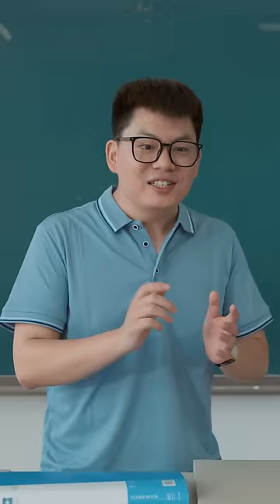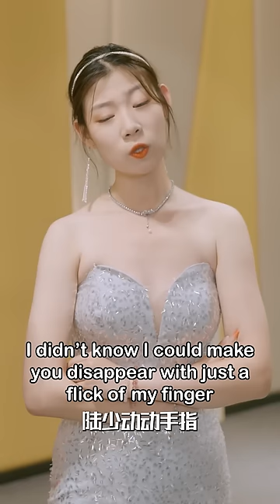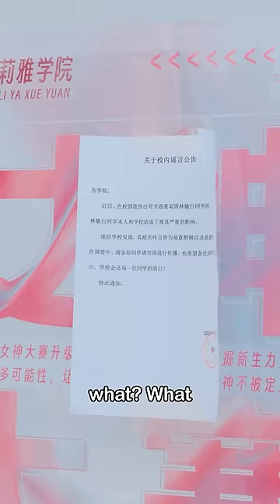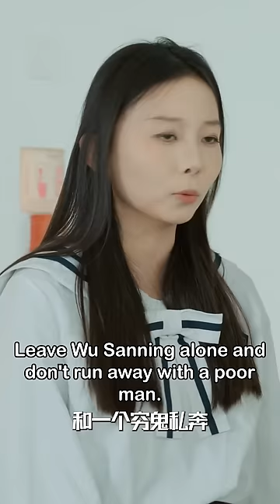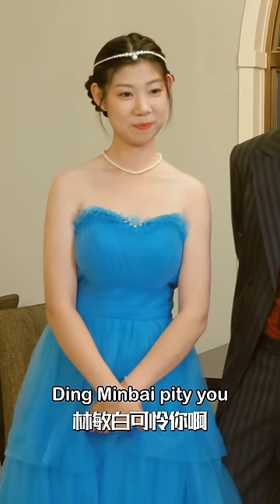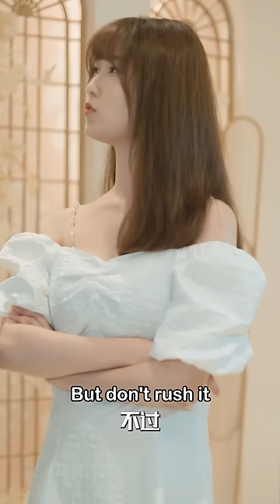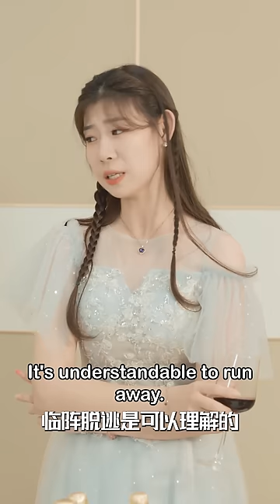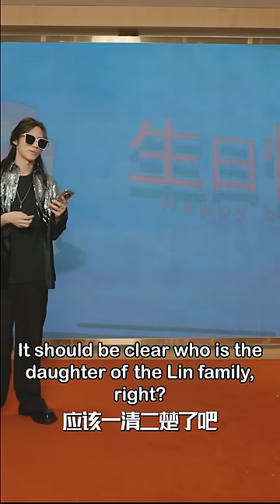女孩坐破三轮上学， 被坐劳斯莱斯的女同学带头嘲笑！却不料女孩是真正的富家千金，对方只是司机的女儿，下秒狠狠打脸了...《冒牌千金别装了》女频 甜宠 爱情 | 酷喵追剧